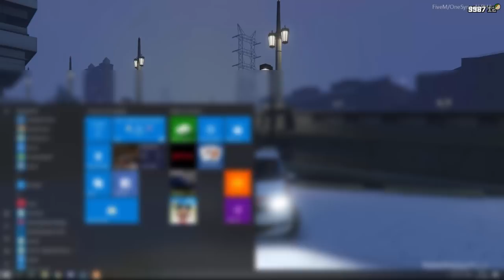KERSTMAN VEROORZAAKT OVERLAST EN VERZET ZICH BIJ ARRESTATIE! - FIVEM ROLEPLAY GTA V